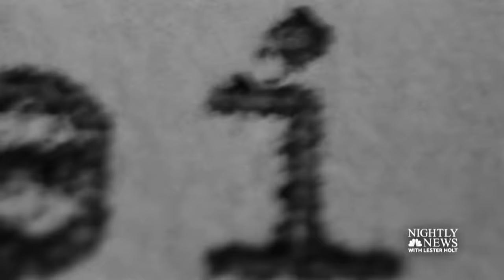Steven Spielberg On The Legacy Of 'Schindler's List' 25 Years Later | NBC Nightly News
In this extended interview, Spielberg talks with Lester Holt about his experience directing the iconic film, and the decision to re-release it in 2018, with the intention of letting high school students attend free screenings.